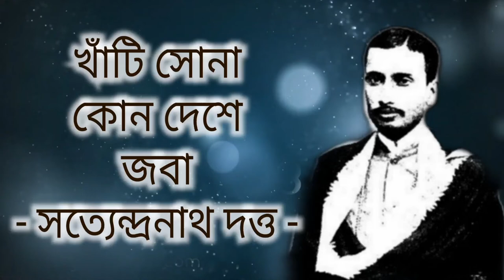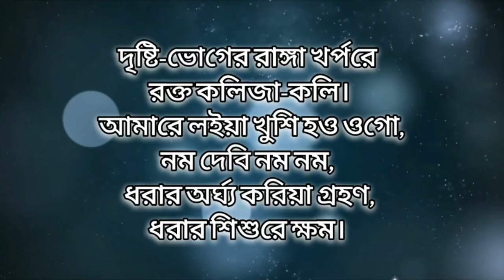খাঁটি সোনা। কোন দেশে। জবা।।। সত্যেন্দ্রনাথ দত্ত।।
সত্যেন্দ্রনাথ দত্ত (১৮৮২-১৯২২)  কবি ও ছান্দসিক। কলকাতার নিকটবর্তী নিমতা গ্রামে ১৮৮২ সালের ১১ ফেব্রুয়ারি তিনি জন্মগ্রহণ করেন। তাঁর পৈতৃক নিবাস বর্ধমানের চুপী গ্রামে। পিতা রজনীনাথ দত্ত ছিলেন কলকাতার বিশিষ্ট ব্যবসায়ী এবং পিতামহ  অক্ষয়কুমার দত্ত ছিলেন  তত্ত্ববোধিনী  পত্রিকার সম্পাদক।

সত্যেন্দ্রনাথ কলকাতার সেন্ট্রাল কলেজিয়েট স্কুল থেকে এন্ট্রান্স (১৮৯৯) এবং জেনারেল অ্যাসেমব্লিজ ইনস্টিটিউশন (বর্তমান স্কটিশ চার্চ কলেজ) থেকে এফএ (১৯০১) পাস করেন; কিন্তু পরে বিএ পরীক্ষায় অকৃতকার্য হন। তিনি প্রথমে পিতার ব্যবসা প্রতিষ্ঠানে যোগ দেন এবং পরে ব্যবসা ছেড়ে কাব্যচর্চায় আত্মনিয়োগ করেন।